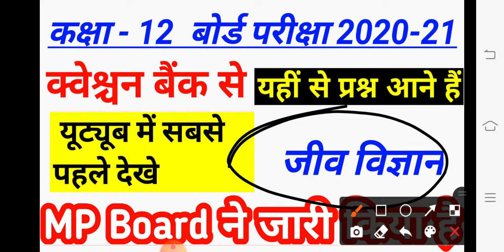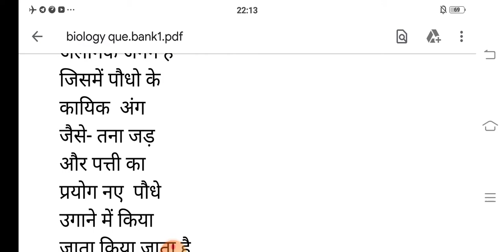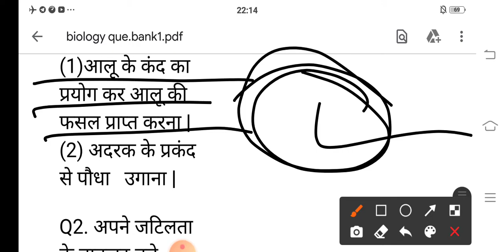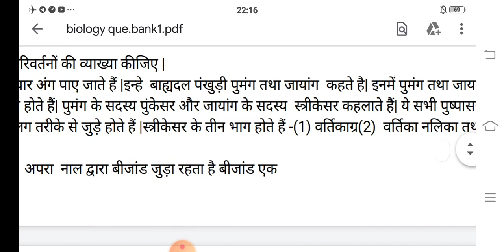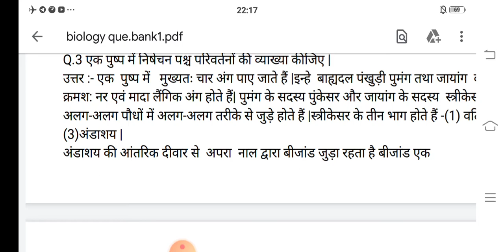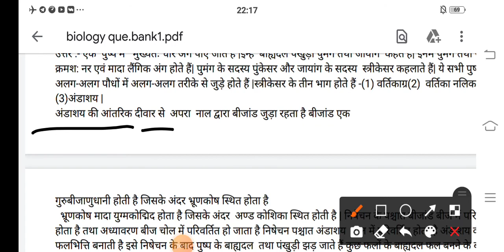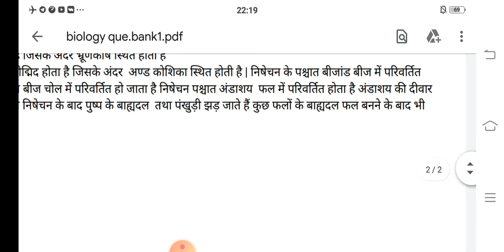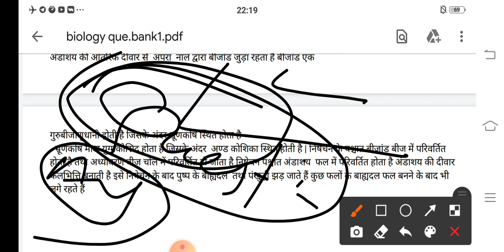Biology Question Bank ke Answer Class 12 Mp Board 2021